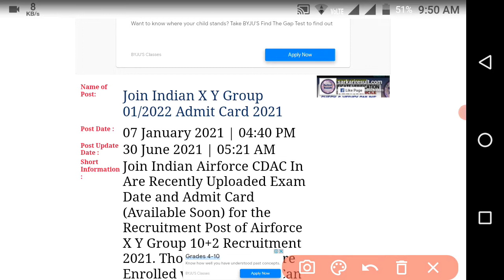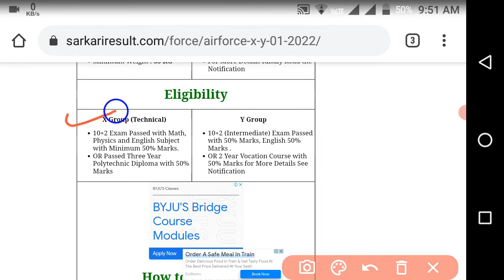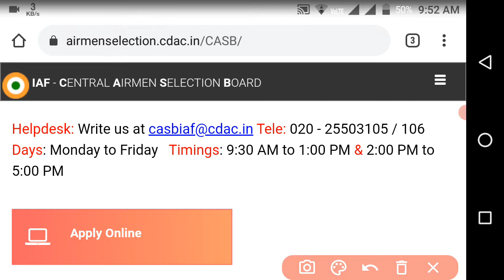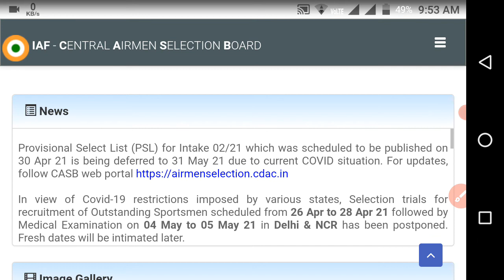Indian Air force X & Y Group From 01/2022 कब आ सकता है।